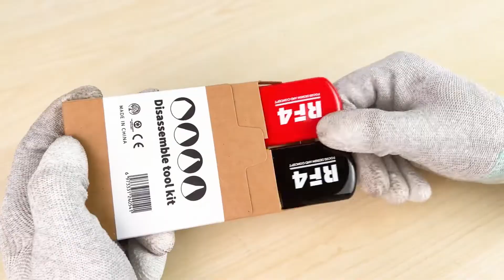RF4 Multi-function Disassembly Blade Ultra-thin Steel Opening Pryer Teardown Piece Metal Pry Bar